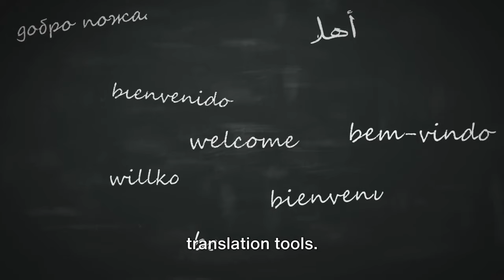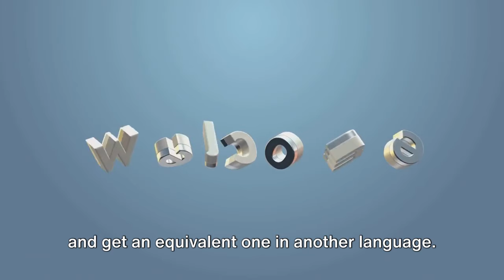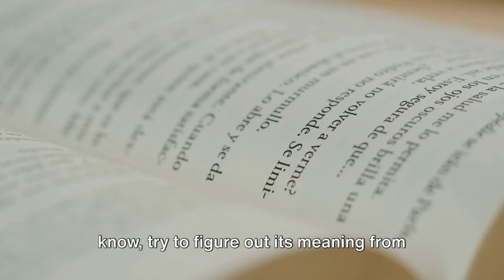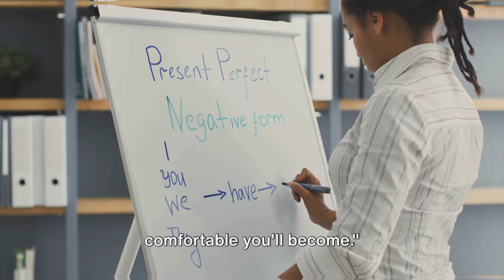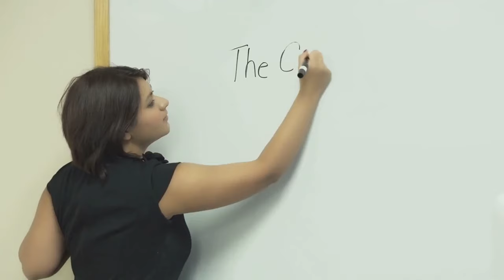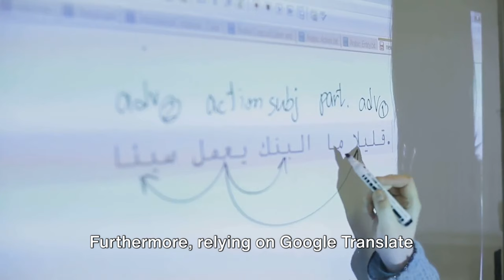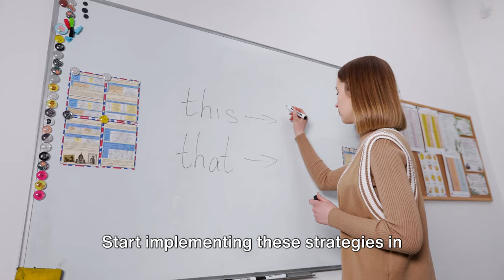We Stopped Using Google Translate and This Happened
Are you tired of relying on Google Translate for your English speaking needs? In this video, we will provide you with valuable tips to help you break free from translation tools and master the English language. From improving your vocabulary and pronunciation to enhancing your conversational skills, we've got you covered. Say goodbye to awkward translations and hello to fluent English with our expert advice. Watch now to take your English speaking skills to the next level!.